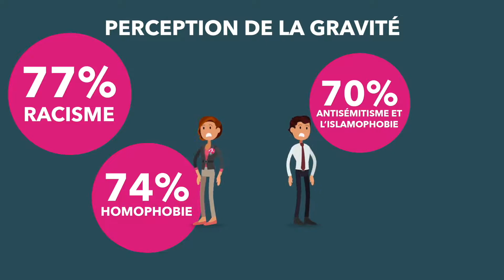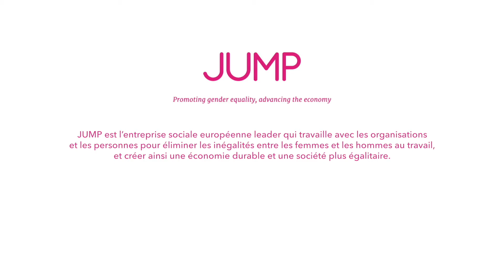La perception du sexisme : une étude menée par JUMP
Dans notre dernière enquête sur le sexisme, femmes et hommes s'accordent et considèrent que le sexisme est moins grave que d'autres phénomènes discriminatoires tels que le racisme, l'homophobie, l'antisémitisme ou l'islamophobie. Près de 3/4 des femmes interrogées considèrent le sexisme comme un phénomène extrêmement grave contre seulement 1 homme sur 2. Les femmes étant plus souvent victimes de sexisme que les hommes : leur perception de ce phénomène en est plus forte. Découvrez la vidéo dans son ensemble

Avec le soutien de la Région Wallonne